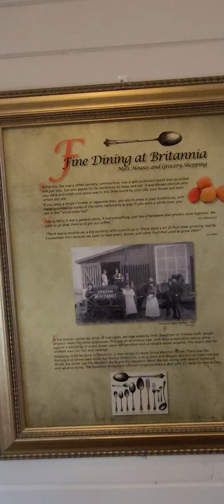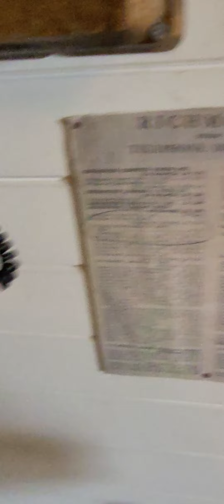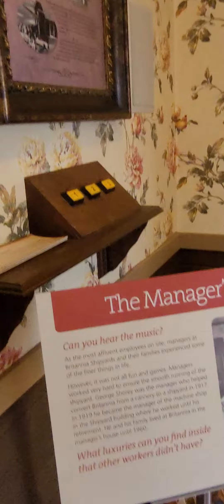manager's house of the Britannia shipyards